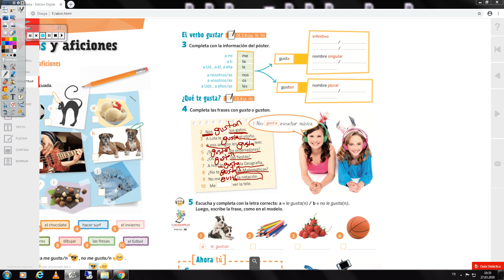9. Sınıf - İspanyolca - Gustar Fiili